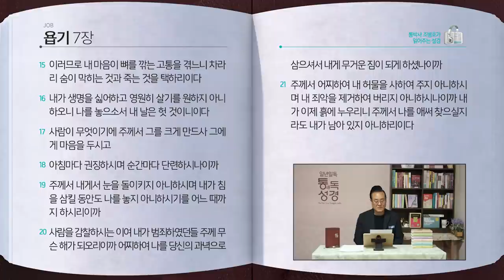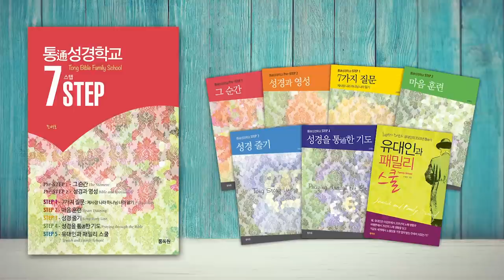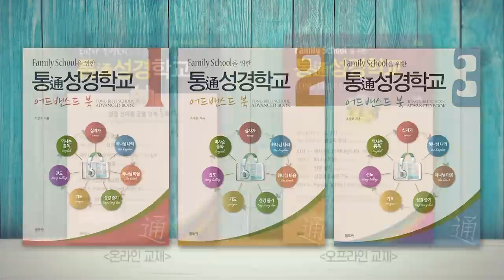[131일] 욥기 4~7장 | 통박사 조병호와 함께 읽는 성경통독